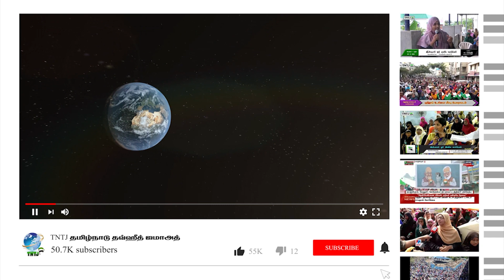இஸ்லாம் சார்ந்த வாராந்திர கேள்வி பதில் - 04/10/2023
பதிலளிப்பவர் : - F. அர்ஷத் அலி M.I.Sc   - பேச்சாளர், TNTJ

1, ஆன்லைனில் திருமணம் செய்வது கூடுமா?

2, நேர்ச்சை செய்தவர் உயிருடன் இருக்கும்போது அவரது நேர்ச்சையை இன்னொருவர் நிறைவேற்றலாமா? நமது நேர்ச்சையை இன்னொருவர் நிறைவேற்றுவார் என்று நேர்ச்சை செய்யலாமா?

3, தொழுகையை துவக்கும் போது சுப்ஹானகல்லாஹும்ம எனும் துஆவை ஹனபி மத்ஹபினர் ஓதுகின்றனர் அந்த துஆ ஆதாரப்பூர்வமானது என்கிறார்களே சரியா?